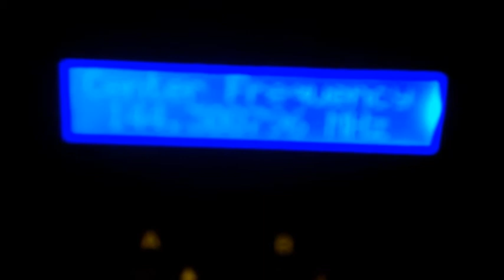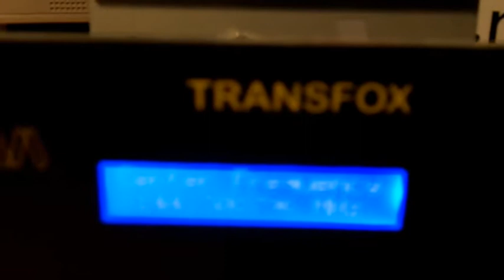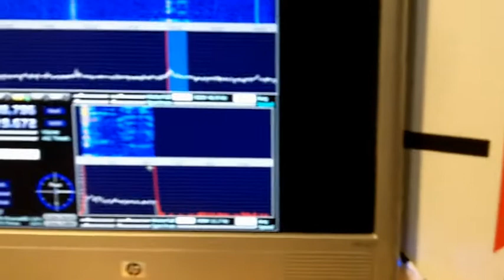RFHamFox on 144 MHz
Little video of local qso receive with RFHamFox on 2 meters 144 MHz